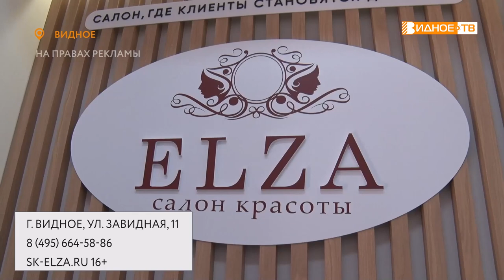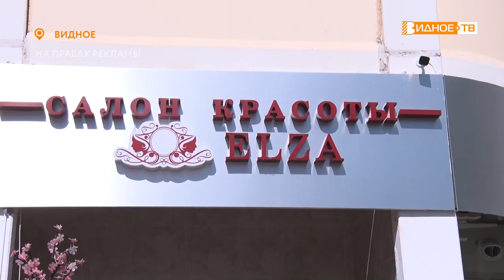ФАБРИКА КРАСОТЫ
Салон красоты Эльза приглашает клиентов на полный комплекс бьюти-услуг: от косметологии и эпиляции до макияжа и укладок. Подробнее о приятных и полезных процедурах расскажем в нашем следующем сюжете.